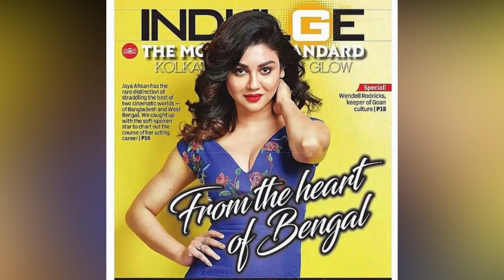জয়া আহসান এবার যা দেখালো ! Joya Ahsan on Indulge !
বাংদেশী অভিনেত্রী জয়া আহসান এবার যা দেখালো ভারতীয় বিনোদন ও লাইফস্টাইল ভিত্তিক ম্যাগাজিন ‘ইনডালজ’ কে ! কুকুর নিয়ে যা বল্ল জয়া আহসান। Joya Ahsan on Indulge !

Thanks !